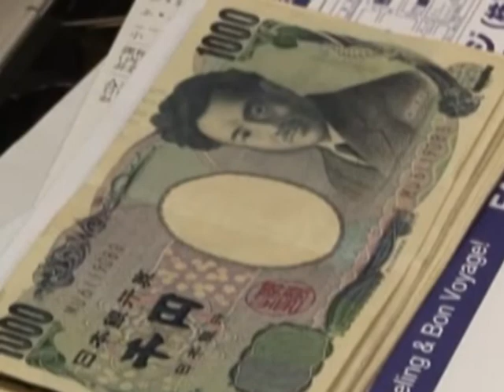NDIC ON IFRS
THE NIGERIAN DEPOSITS INSURANCE CORPORATION NDIC SAYS IT IS KEYING INTO GLOBAL ACCEPTABLE FINANCIAL PRACTICES TO ENSURE FINANCIAL COMPLIANCE IN THE COUNTRY.
THE CORPORATION HAS KICK STARTED A TWO DAY TRAINING SESSION IN ALLIANCE WITH THE OFFICE OF TECHNICAL ASSISTANT OF THE U.S DEPARTMENT OF TREASURY TO EQUIP ITS STAFF WITH ADEQUATE KNOWLEDGE AHEAD OF THE JANUARY 2012 DEADLINE FOR EFFECTIVE COVERAGE OF ACCOUNTING STANDARDS IN THE COUNTRY.